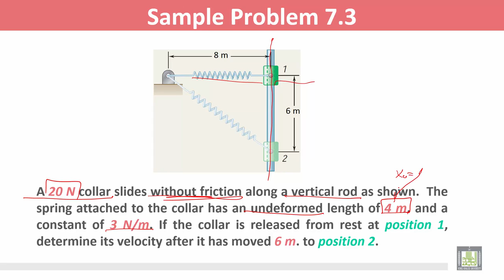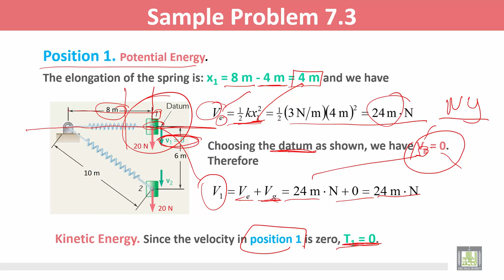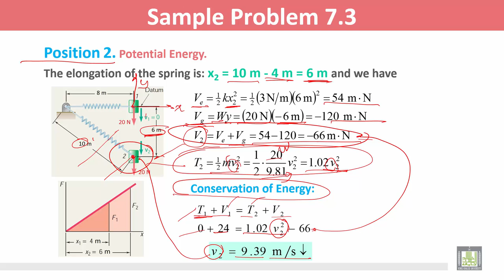Statics and Dynamics | C7 - L6 | Conservation of Energy - 2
المقررات المفتوحة
الوحدة السابعة - Kinetics of Particles: Energy and Momentum Methods
Conservation of Energy - 2
Sample Problem 7.3: Conservation of Energy